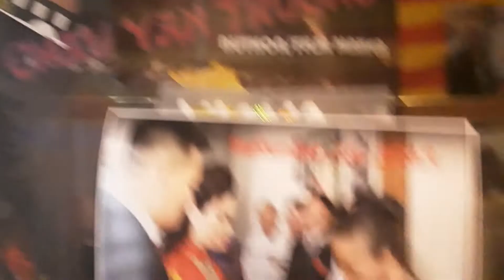Birthday wishes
Can you help me spread the word and plug my book, I-B.A.B.Y. Inc., to your family and friends and I will return the favor?